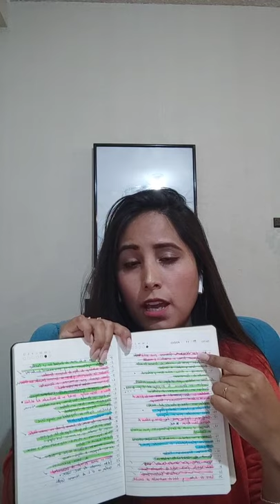Ser, Hacer y tener de un agente inmobiliario.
Mira mi 1er Facebook live. Dirigido a todos los asesores que se están iniciando en este Apasionante negocio.

Te cuento parte de mi experiencia y algunos tips para desenvolverse mejor y puedas ganar mayor seguridad.